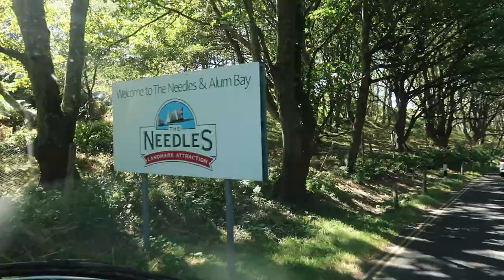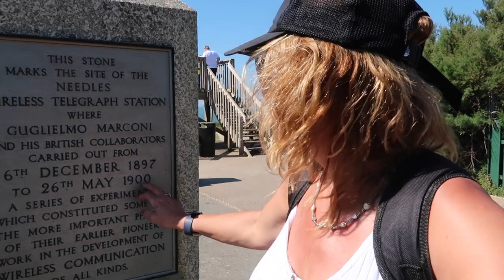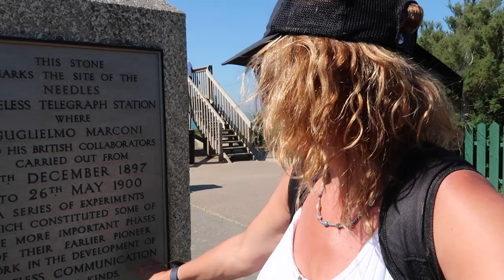The Needles, Alum Bay, Isle of Wight, IoW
Join me in my camper, on my trip to the Needles.